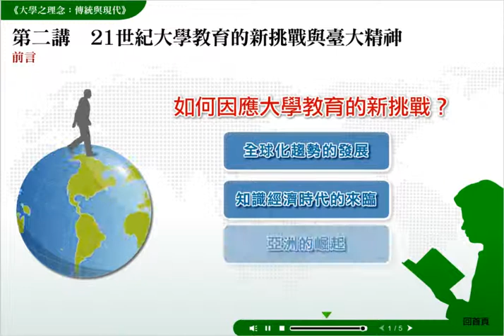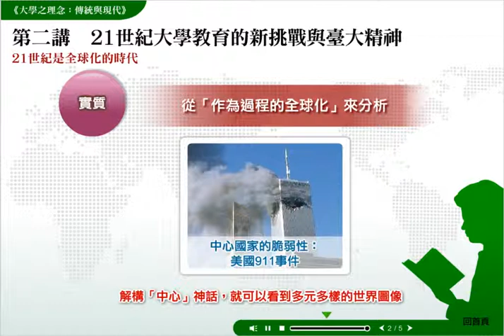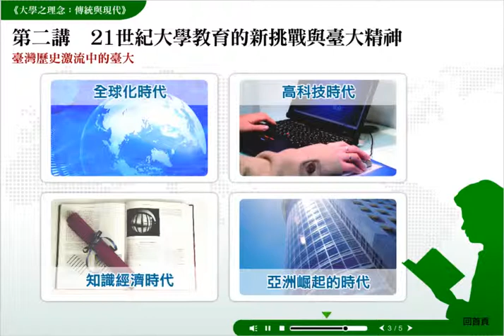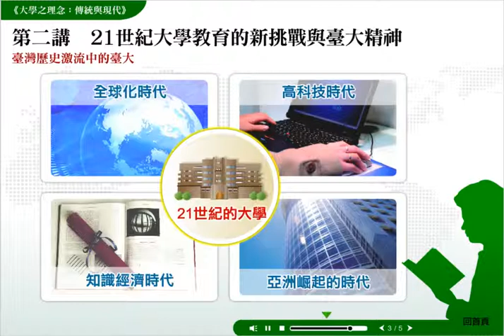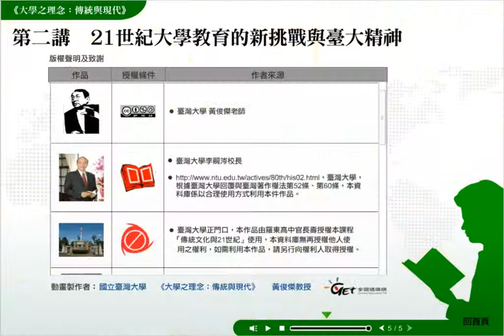大學之理念：傳統與現代 CH 2. 21世紀大學教育的新挑戰與台大精神 - 臺大通識 第2講 / 黃俊傑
大學之理念：傳統與現代 ，CH.2